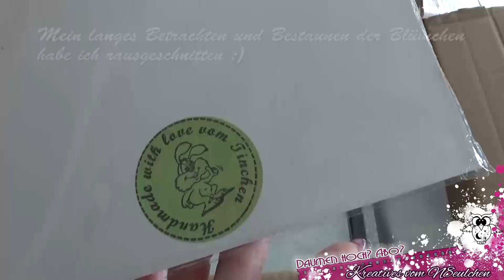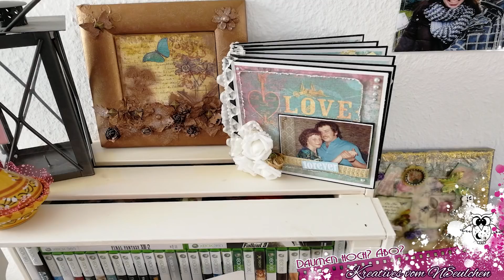Tauschpost vom Tinchen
Ich habe dem Tinchen vor einiger Zeit ein paar meiner Papierreste angeboten und so kam ein vereinbartes Tauschpäckchen zu stande. In diesem Video packen wir zusammen die tolle Post von ihr aus.